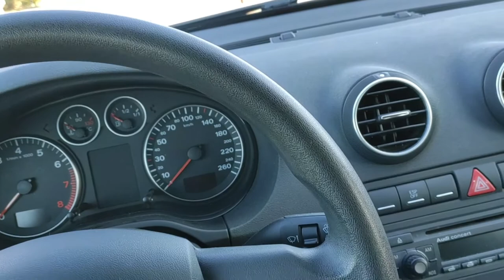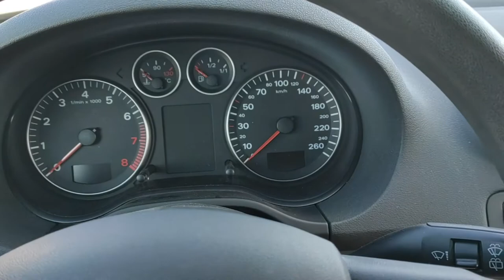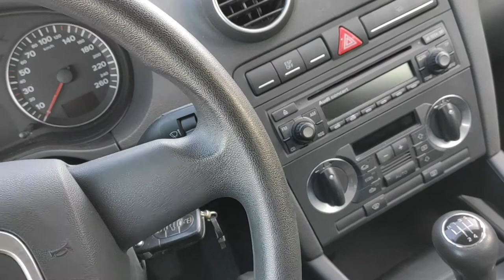Audi A3 8P 1.6 MPI 102KM 188tys